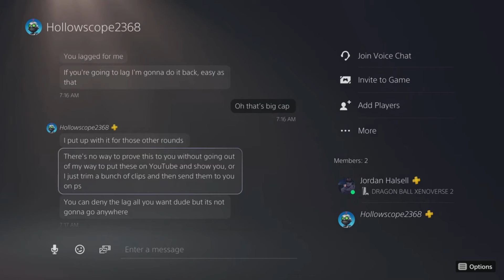How Can I Lag?